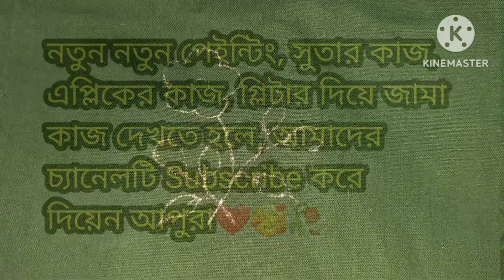হ‍্যান্ড পেইন্ট সেলোয়ার ডিজাইন // Painting